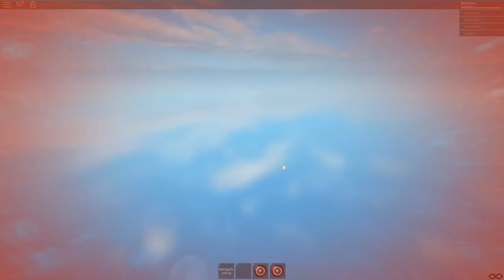ME CONVIERTO EN VENOM de ROBLOX - Roleplay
► ¡IMPORTANTE!

★ ¡Canales AMIGOS!